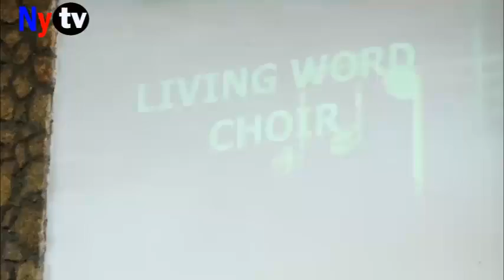TAZAMA USHANGAE JINSI AMBAVYO WAONGOFU WAPYA WALIVYO FURIKA KANISANI KWA UAMINIFU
Ilikuwa ni Ibada ya aina yake  tazama waongofu wapya walivyo furika Kanisani